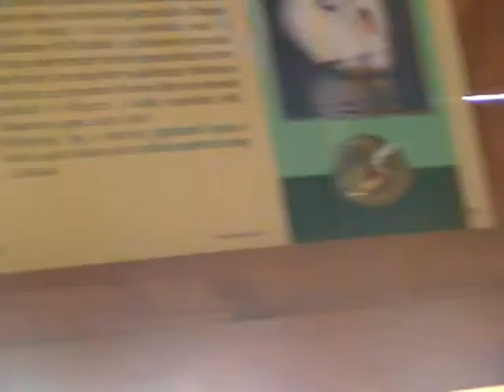Poroszló Tisza-tó vizi sétány (part 2)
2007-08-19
Poroszló Tisza-tó vizi sétány (2. rész)